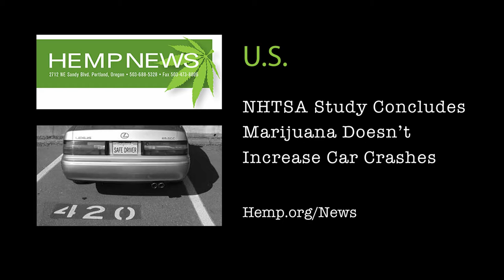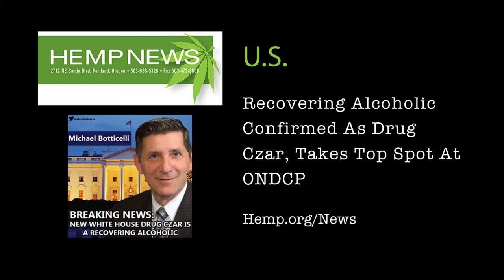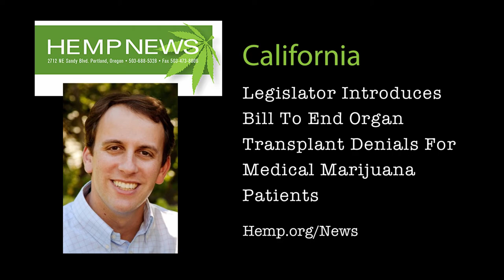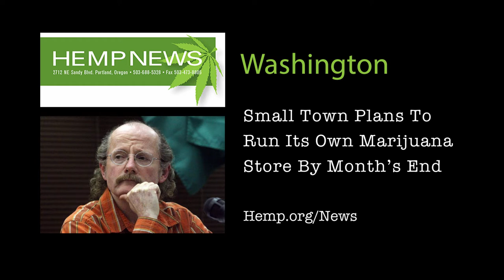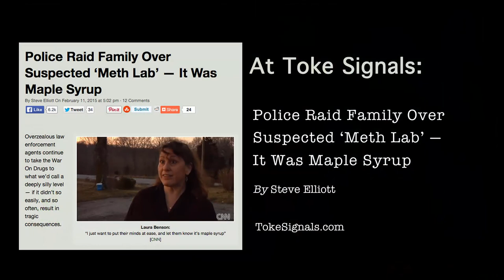Toke Signals TV with Steve Elliott (Toke TV 75)